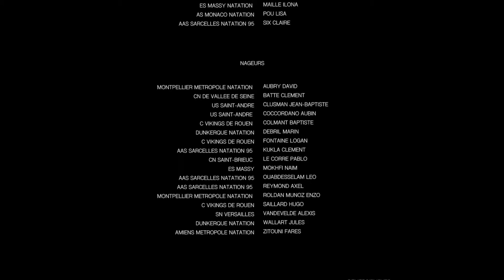Doha // Open Water World Cup (2018)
Musiques :
Utah - One Million
Superpoze - Opening
ODESZA - Corners Of The Earth (Feat. RY X)